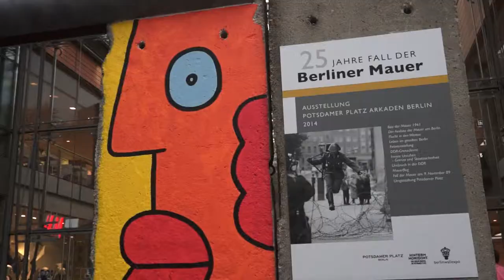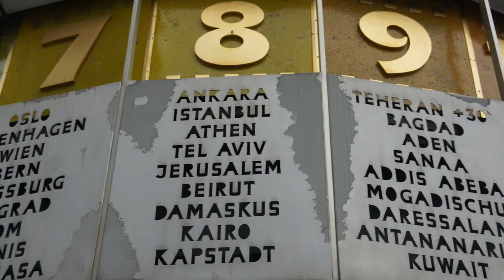ALEXANDER PLATZ (Berlin) por Roca y Asociados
Recorreremos  esta plaza su idiosincrasia y su entorno tan bello, el reloj que marca la hora de todas las capitales del mundo.Antiguamente era un mercado de ganado vacuno, delante de los muros de la ciudad.El nombre de esta plaza  es debido a que ha esta, recibió la visita del Zar Alejandro.
La fuente al lado del reloj es conocida popularmente como la NUTTENBROCH y era en tiempo de la RDA el punto de encuentro de los rebeldes y no conformistas